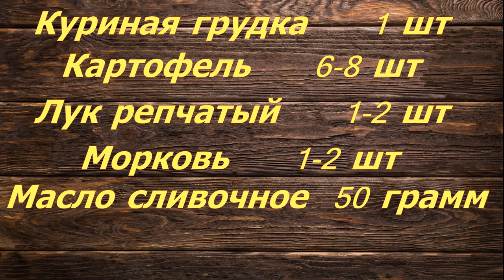Картошка тушеная с куриной грудкой на ИЗИ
Мои Рецепты
Рецепты на каждый день